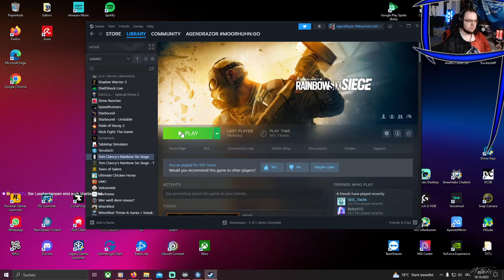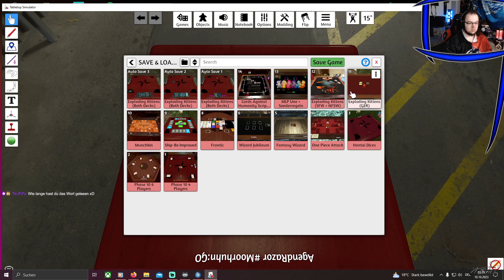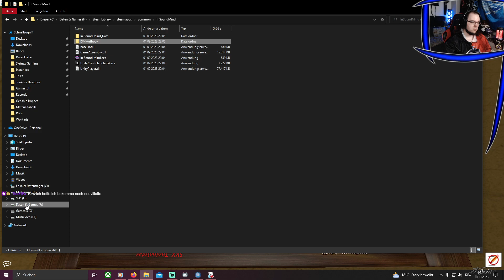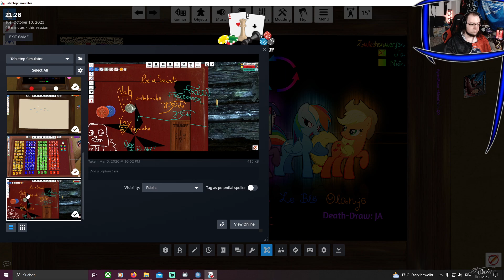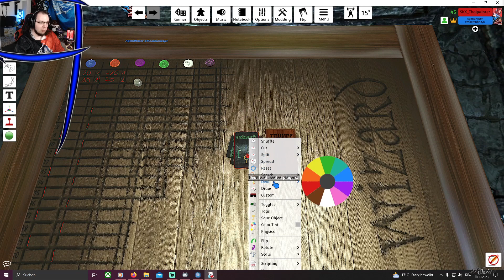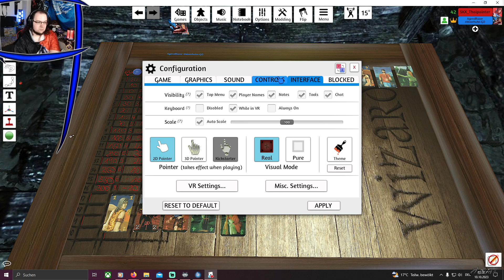Tabletop Simulator - Magische Pony Zauberer